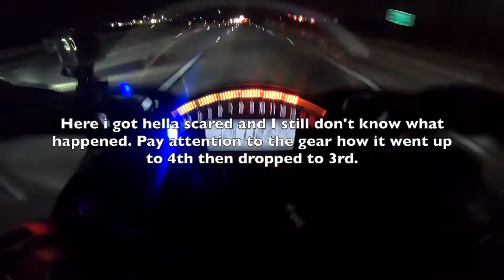YAMAHA R1 VS KAWASAKI ZX10R 175+ MPH !!! INSANE SPEED !!!